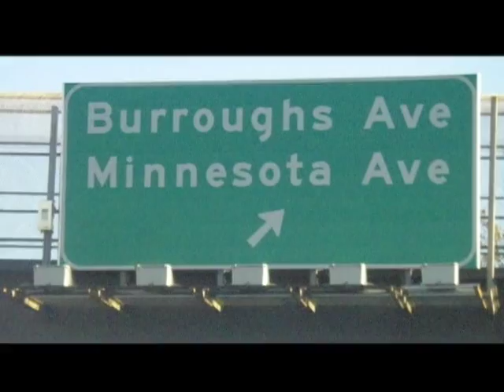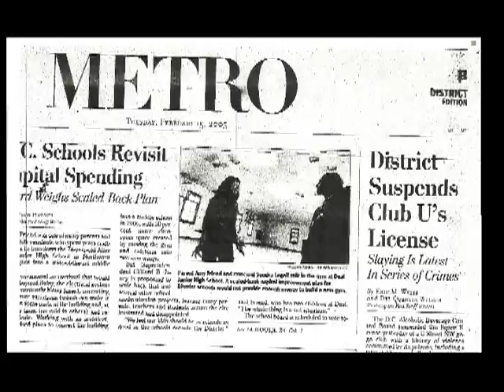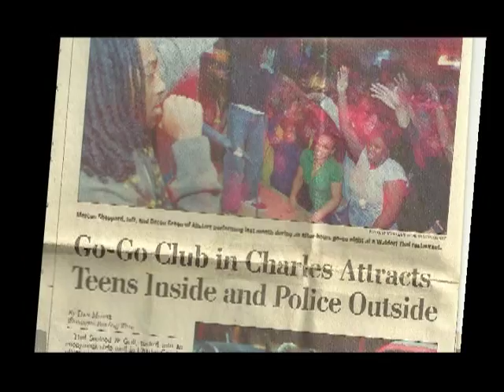Generations of Go-Go Film Trailer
Though this film is meant to be a trailer for a larger future project, it offers an enlightening glimpse into the Washington, DC music scene. Newcomers to the Go-Go genre will learn about the history and culture of this unique style of music. The documentary trailer lists significant bands chronologically, and briefly discusses some of the negative media attention Go-Go has received throughout its history.